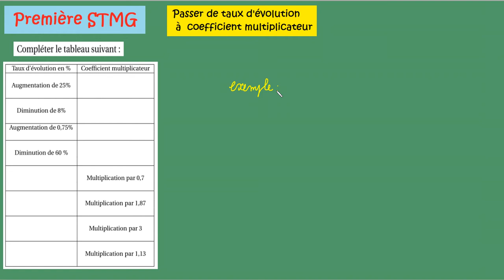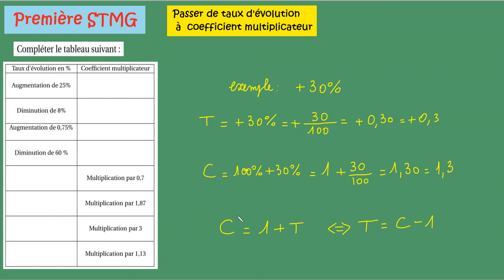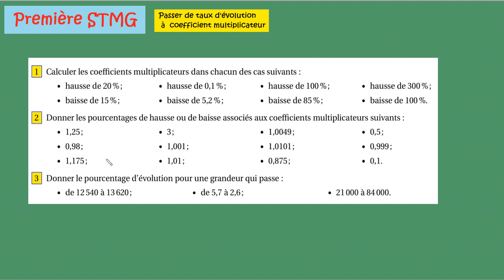Seconde et Première STMG - les taux -🐧 Lien entre taux et coefficient multiplicateur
Première STMG MATHS  - les taux - Lien entre taux et coefficient multiplicateur
A base d'exemples  Maths